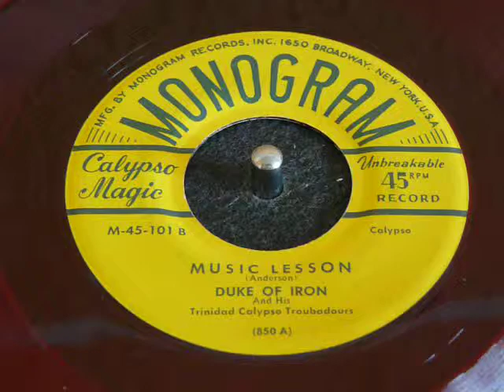Duke of Iron Music Lesson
"Music Lesson"
Duke of Iron and his Trinidad Calypso Troubadours
(flip is "Loving woman is waste of time")
MONOGRAM, M-45-101
made in USA, 1950s

"..when I jive on she mandolin..."  fantastic, this is original Calypso from Mr. Brylo Ford on fancy red vinyl with beautiful label artwork!